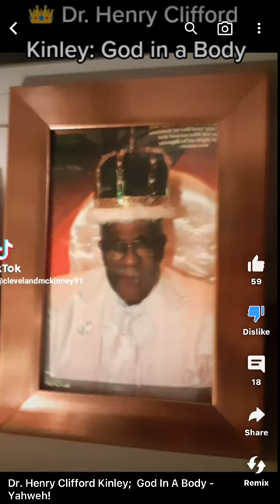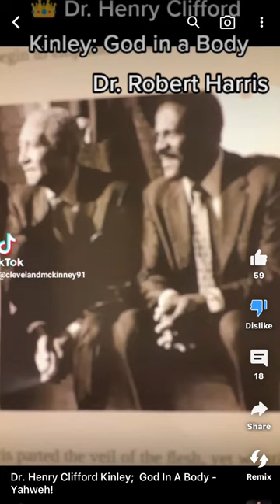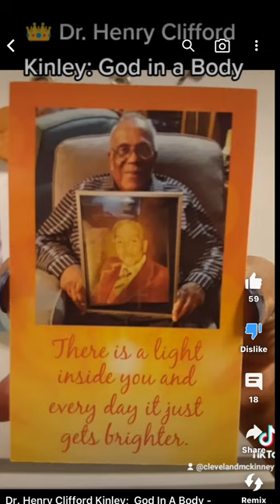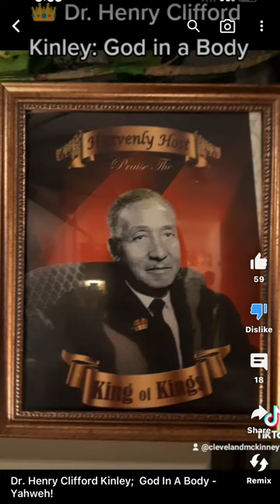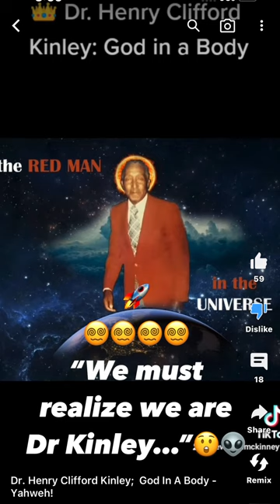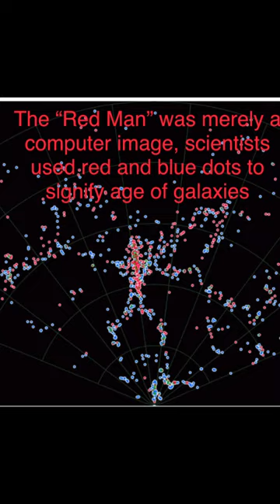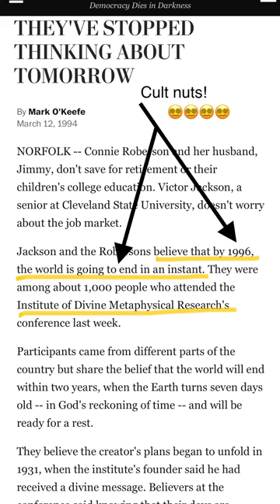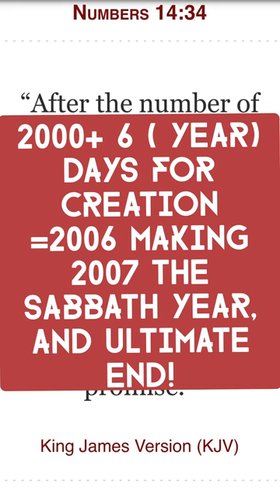IDMR’s Cult of “Dr. Harris, was Dr. Kinley”, & Dr. Harris’s False Predictions.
It’s notable that the video we are critiquing, banners “Dr. Henry C. Kinley: God in a body,” but most frames, and the featured frame, is of Dr. Robert Harris. This is because this particular camp believes Robert Harris is actually Henry C. Kinley. That’s why their catch phrase is: “Dr. Kinley hasn’t gone anywhere .” this is what’s called in cult psychology, “ a thought terminating cliché ”, but with an obscure meaning. It’s a toxic concept, that imposes that “Henry C. Kinley” is some sort of “Avatar “ , meaning a released soul and or deity that was incarnate on Earth in a new body. That body being “Dr. Robert Harris “. Who has since passed. It’s a spooky concept, and keeps the focus on a particular physical man. Instead of the universal spiritual aspect. One recorded testimony from an attendee at the New Orleans branch, said the Dean of that school, claimed in 1994, to see and meet Dr. Kinley in a hotel room, and hugged him , and as he looked again realized it was Dr. Robert Harris he was hugging. So to him was a transformation of one man into another… Dr. Henry C. Kinley had passed in 1976. So this alleged experience was 18 years after. These sorts of toxic concepts, promote cognitive dissonance. On top of this, Robert Harris made a series of wrong end of the world predictions. This was extremely reckless and damaging to the lives of the IDMR members. A man in the top position of the institution, dissuading, and derailing the lives of its members!